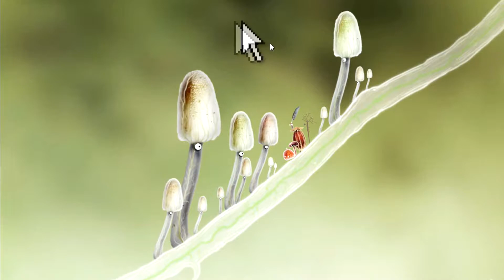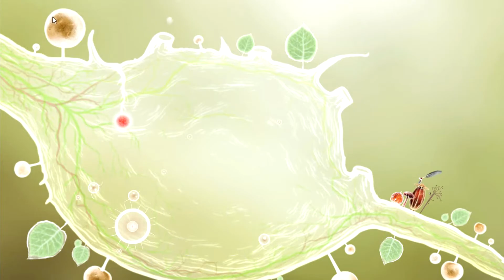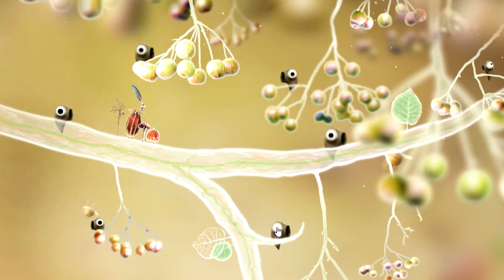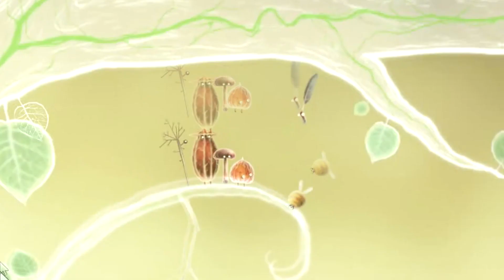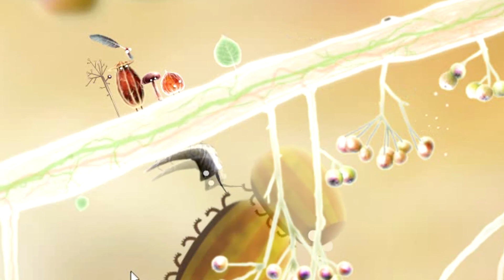botanicula прохождение #2 | Traktirщик Play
В этом видео Трактирщик, вместе с командой из фонарика, перышка, веточки, маковой коробочки и грибка выполняет первое задание (найти три пера), далее он проходит на новую локацию, в которой видит множество удивительных и странных существ, проживающих чуть ниже верхушки. Также, благодаря совместной работе, нам удается к концу этой серии найти 4 ключа из 5. В следующей серии снова будет новая локация, с еще более странным окружающим миром.

Трактирщик, вместе с командой из фонарика, перышка, веточки, маковой коробочки и грибка отправляется в длительное путешествие от верхушки дерева к его низу. Главные злодеи ботаникулы - черные пауки, высасывающие все живое из ветвей дерева. Цель команды - убить главного паука и посадить семя в землю, чтобы выросло новое дерево.

Игра Botanicula обзор, прохождение и реакция на русском. Ботаникула - смешная игра в жанре «adventure» от создателей Machinarium, Samorost и Chuchel.

Добавляйся в Друзья! (Всех принимаю, если напишите, что пришли от Трактир "Глаз жабы")

Плейлист с лучшими видео моего канала: (пока что пусто)